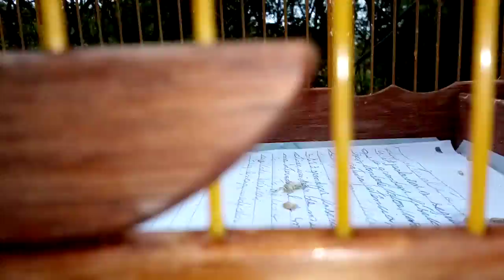Mudando o Local de Passeio do Canário